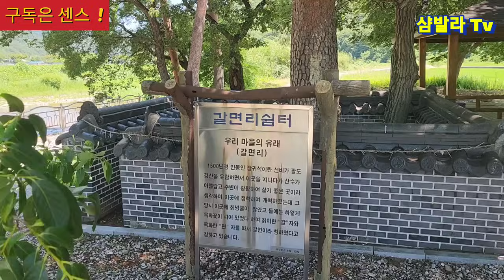소액으로 작은집 작은땅 원하시는 분들은 관심있게 보세요 an empty house mountain village Korea 🇰🇷 ♥️